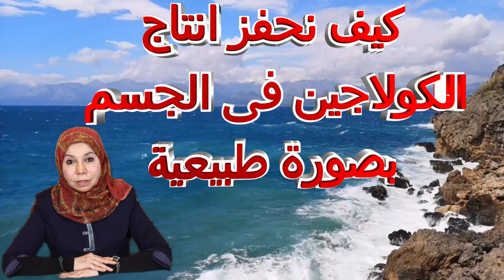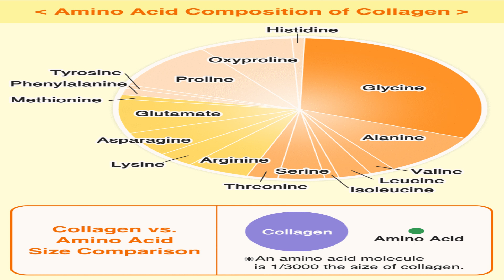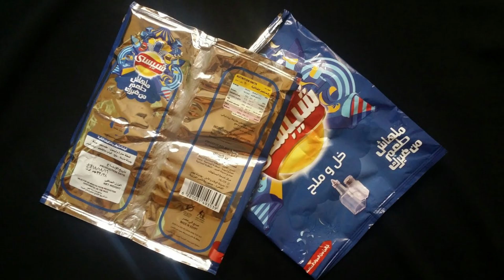كيف نحفز انتاج الكولاجين فى الجسم بصورة طبيعية